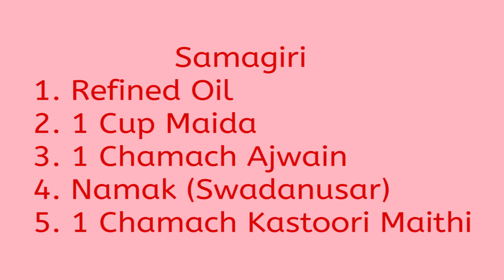Soft Namkeen Mathri Recipe in Hindi नमकीन मठरी बनाने की विधि | How to Make Mathri at Home in Hindi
Soft Namkeen Mathri Recipe in Hindi. Have eye's on How to Make Mathri at Home in Hindi. It's a traditional Rajasthani Snack. Make Indian style salty crispy cracker generally prepared and feasted upon during festivals like Diwali and Karwa Chauth. In Rajasthan these can be served with Tea or in Breakfast. There is no season of making it, they can make Soft cookies at any time. It's preparation is very easy. We deep fry these salty Soft cookies in oil but you can also make namkeen mathri in microwave also. In ingredients we use white wheat flour (maida), Carom seeds (ajwain), refifned oil, kasoori methi and salt. Baked Mathri recipe is different than our recipe. We'll share that video in our next Webisodes. Watch the Simple, Easy and Best Step by Step Recipe of Mathri in Hindi and Make at Home. आज हम इस विडियो में हम नमकीन मठरी बनाने की विधि (Banane ki Vidhi) या तरीका हिंदी में सीखेंगे । यह राजस्थान की पारंपरिक नमकीन डिश है । इस रेसिपी में राजस्थानी स्टाइल में मठरी बनाने के बारे में बताया गया है । इसे पूरे भारत में वैसे तो दिवाली और करवा चौथ पर बनाया जाता है और लोगो को गिफ्ट में भी दी जाती है । लेकिन राजस्थान में आपको हर घर में मठरी मिल जाएगी, वहाँ इसे चाय के साथ या नाश्ते में भी सर्व किया जाता है । राजस्थान में इसे बनाने का कोई मौसम नहीं होता । इसे बनाने के लिए सामग्री में मुख्य रूप से मैदा का उपयोग किया जाता है और टेस्ट बढ़ाने के लिए अजवाइन का भी इस्तेमाल किया गया है । सामग्री में हमने मैदा, रिफाइंड ऑयल, अजवाइन, कसूरी मेथी और नमक का इस्तेमाल किया है । इसे कई तरीके से बनाया जाता है जैसे नमकीन, मीठी आदि । अगर आप जानना चाहते है की घर पर मठरी कैसे बनाये । आप इसे बनाने की रेसिपी हिंदी में देखिये और इसमें बताये गए तरीके को फॉलो करते हुए घर पर बनाइये ।